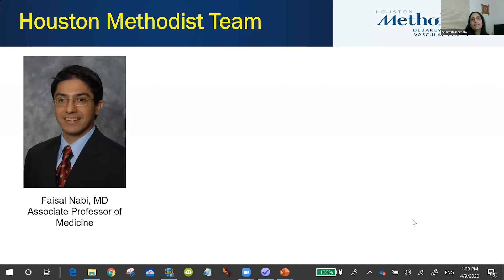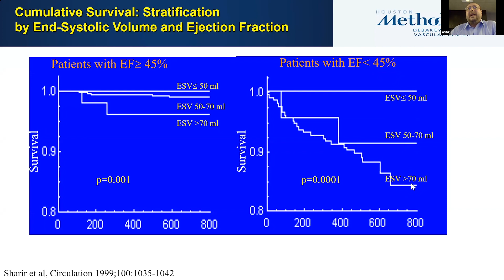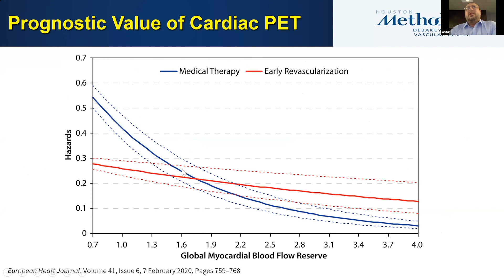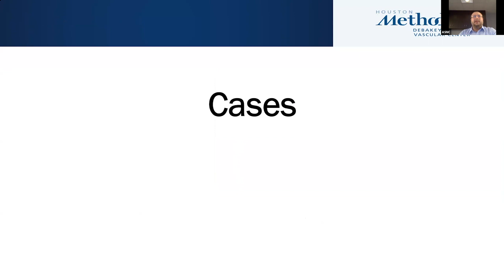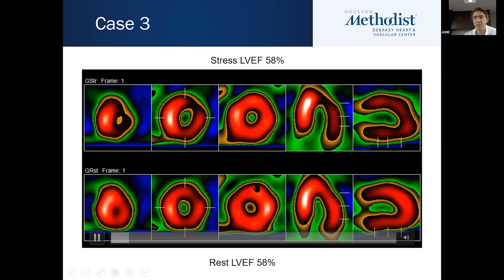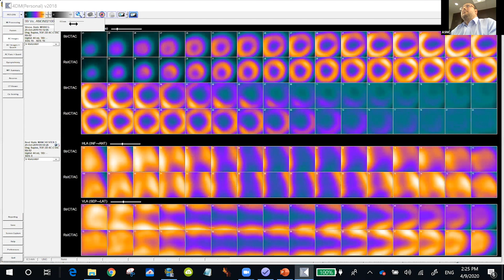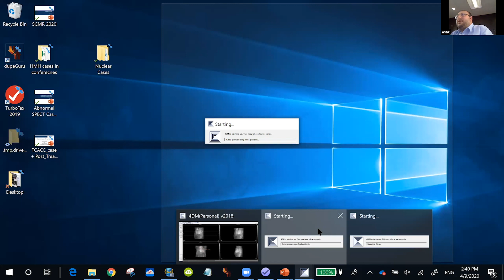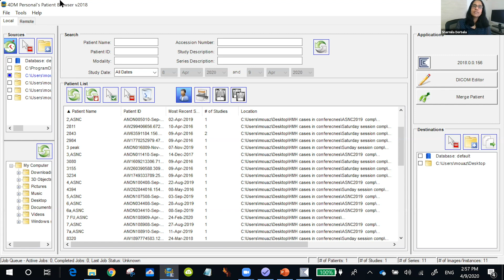ASNC_Virtual_Nuclear_Cardiology_Elective_High_Risk_SPECT/PET_Scan_Features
Session four of a ten-part training series offered by the American Society of Nuclear Cardiology (ASNC) for Fellows-in-Training.  Featured topic: High Risk SPECT/PET Scan Features

Learn more about our free FIT membership and how you can join ASNC today!